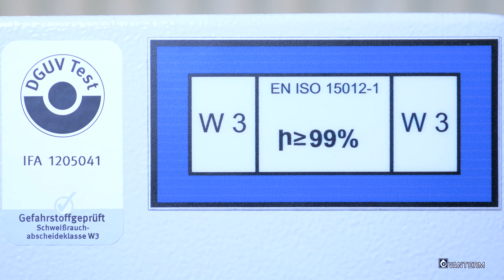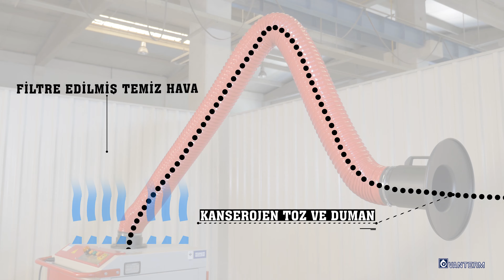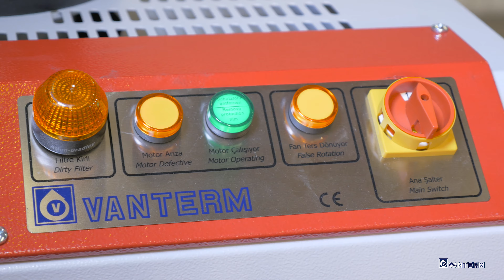Vanterm Kurumsal Tanıtım Filmi Video Çekimi - PM Paket Filtre Üniteleri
Vanterm Tanıtım Filmi - PM Paket Filtre Üniteleri

Hazırlayan : Artist Photography & Cinematography
Keyifli seyirler...
Beğendiyseniz beğeni ve paylaşım beklerim!!! Beğenmediyseniz de nedenini yorumlara yazmanızı rica ederim:)
Not: Profesyonel fotoğraf ve video çekim ihtiyaçlarınız için bize ulaşabilirsiniz;